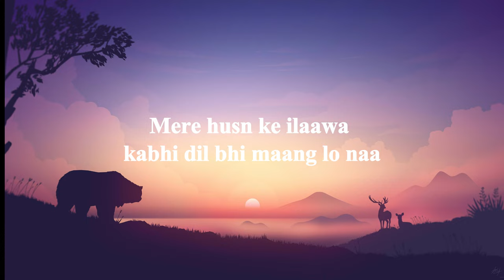Let Her Go x Husn Lyrics || Melody World